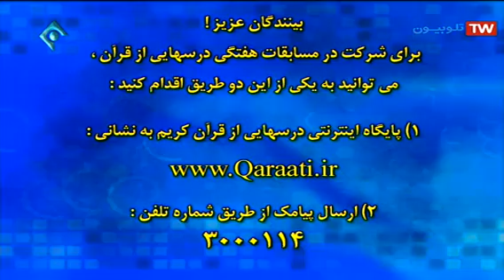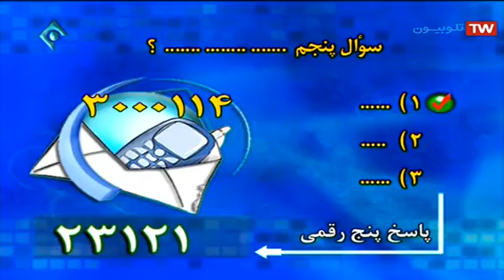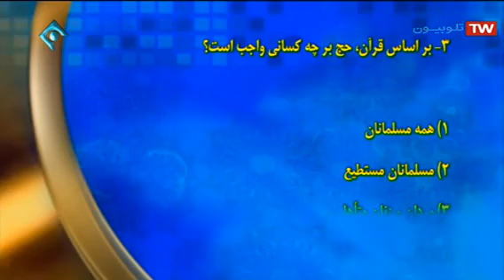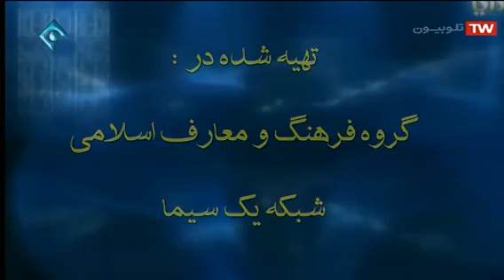جایگاه عزاداری در فرهنگ دینی - محسن قرائتی - 1397/6/15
1- عاقبت کار مهم است، نه خود کار
2- عزاداری، نوعی بیعت با امام حسین علیه‌السلام
3- الگوهای انسانی و الهی در کربلا
4- عزاداری، اعلام حمایت از مظلومان تاریخ
5- مقایسه حضرت قاسم با حضرت اسماعیل
6- جلوگیری از سوء استفاده دشمن از عزاداری‌ها
7- عظمت عزاداری امام حسین علیه‌السلام در مقایسه با دیگر تجمعات بشری